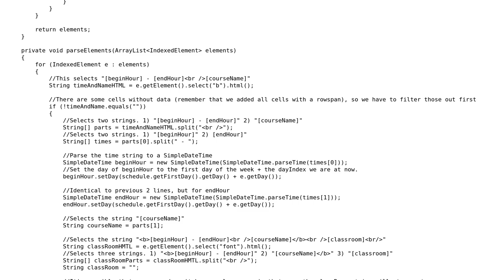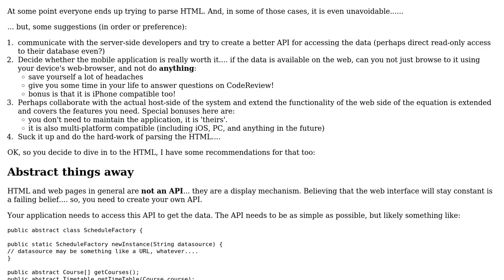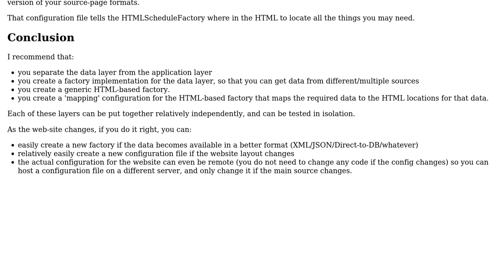Code Review: Simplifying HTML parsing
With thanks & praise to God, and with thanks to the many people who have made this project possible! | Content (except music & images) licensed under CC BY-SA | Music | Images & others | With thanks to user Simon Verbeke user rolfl and the Stack Exchange Network Trademarks are property of their respective owners. You are responsible for your own actions.